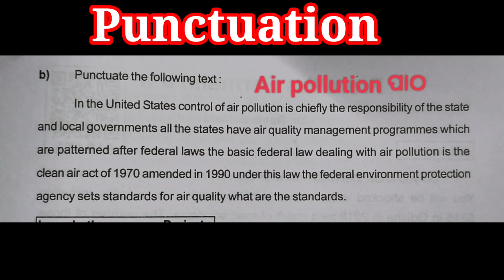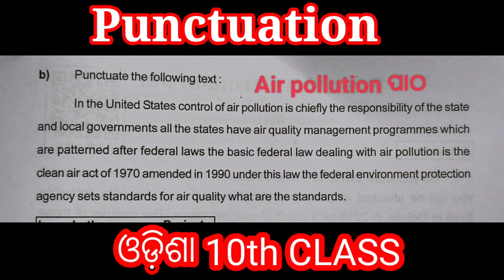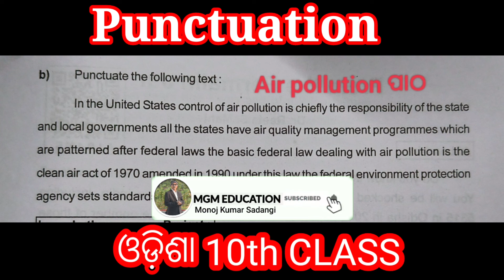||Punctuation||Grammar rules||Odisha 10th||Air pollution||English Grammar class X||Rayagada